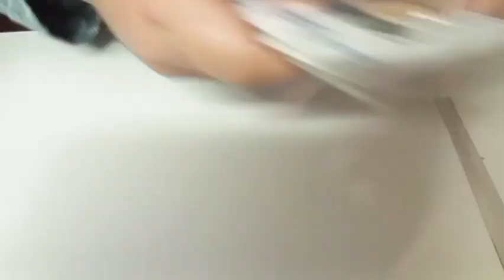TORTA DUE GUSTI